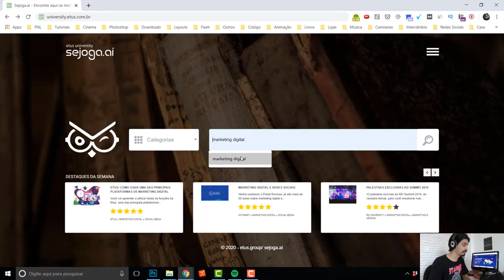(+1000) Melhores Cursos Gratuitos Online | Etus University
Você está procurando por cursos gratuitos online? Olha só esta ferramenta que a plataforma Etus criou para você encontrar diversos cursos online para assistir.

Conheça os melhores cursos gratuitos online das melhores instituições do Brasil. Veja só algumas categorias de cursos que você encontrará:

- Cursos de Marketing Digital
- Cursos de Inbound Marketing
- Cursos de Marketing de Conteúdo
- Cursos de gestão de mídias sociais
- Psicologia
- Arquitetura
- Cursos de Tecnologia

Veja os melhores cursos gratuitos online na Etus University